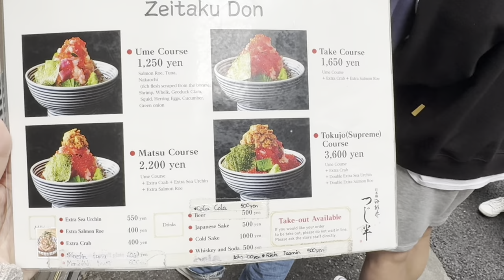Tsujihan has the best seafood donburi bowl in Tokyo, Japan! It was packed with crab, uni, and ikura!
Tsujihan donburi bowl was one of the best and most satisfying meals I had in Japan! So rich with so many depths of textures and flavors. There were bits and chunks of squid and clam in the bowl with tuna as well. There’s egg yolk soy sauce to drizzle over the rice bowl to bring everything together. Make sure to leave some rice to enjoy with their dash soup at the end! I enjoyed eating the sea bream sashimi more in the soup! They only accept cash! I will definitely go back when I go to Japan!